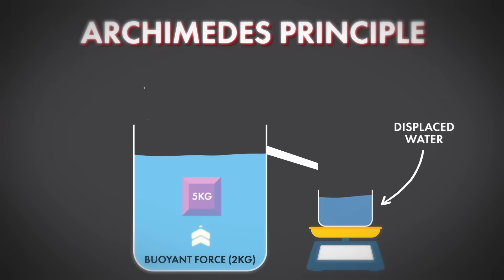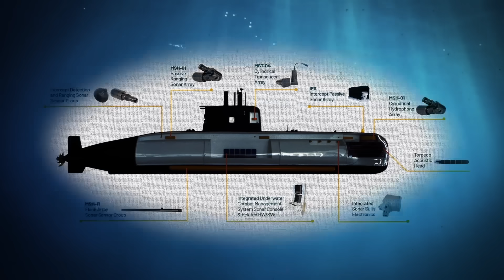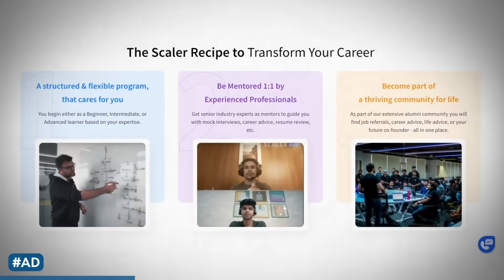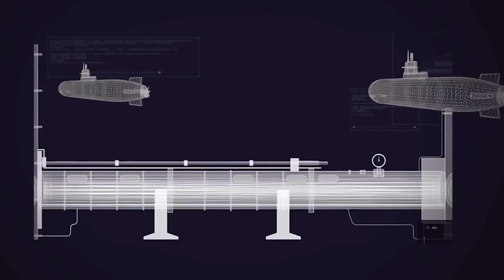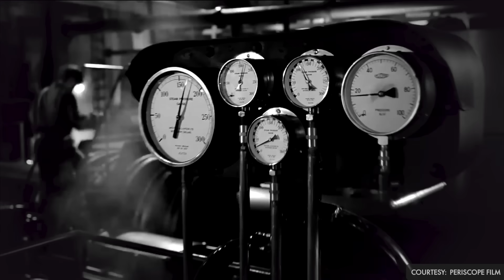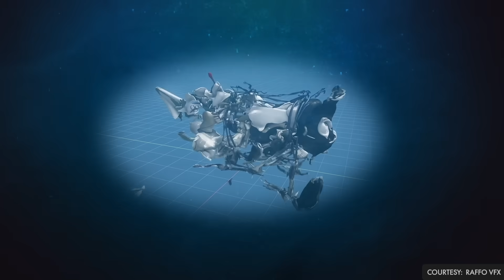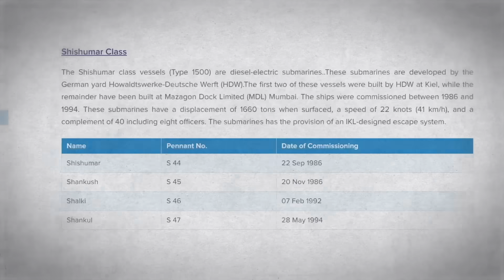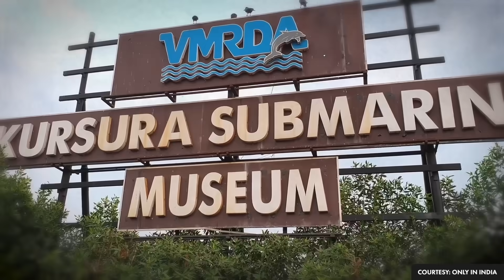Nuclear Submarines | World's Most Extreme Technology | Indian Navy | Dhruv Rathee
Boost your Data Science and Machine Learning career with SCALER. Join their FREE live class.

Join Dhruv Rathee in a fascinating exploration of the mysterious world of submarines. In this video, we dive deep into the ocean's depths to uncover how these incredible underwater vessels operate. From witnessing a dramatic missile launch to understanding the advanced technology that powers nuclear submarines, we'll learn about the intricacies of submarine mechanics and their strategic importance in global defense. Discover the unseen world beneath the waves and learn how submarines have become one of the most formidable and stealthy machines in human history. Tune in to unravel the secrets of submarine technology!

Clarification: This video claims that Arihant Class submarine originated from Russia. It is to clarify that only the initial design was influenced from Russian technology and Russia provided some technical assistant with it but the submarine themselves have been designed and made in India.